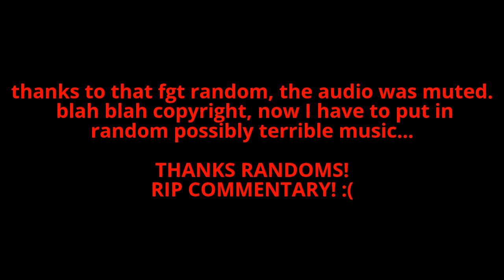THE WOLF BOW...OH... Old Gen Der Eisendrache with Randoms (finale)